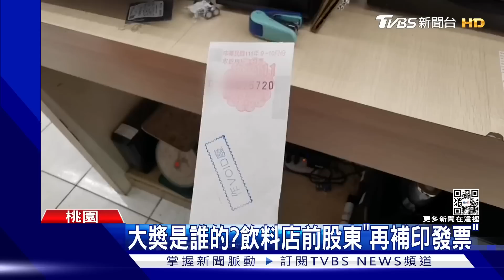想2度兌領!男遭抓詐領千萬發票 檢再上訴｜TVBS新聞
桃園一間飲料店的劉姓前股東，2021年鬧出詐領千萬發票的風波，他利用收銀機權限，開了一張號碼、時間、金額，跟中獎發票一樣的發票，但他去兌獎，卻因為隨機碼不同被抓包，之後遭到調查，以20萬交保，後來他又補印一張發票，要再度兌領，被國稅局打回票，檢方也再次上訴。